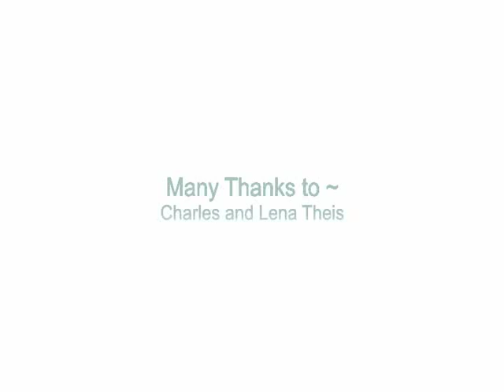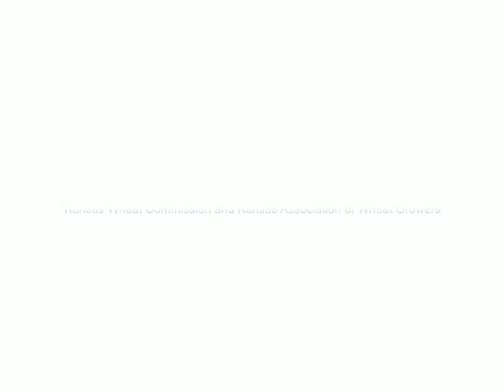Michael Farley: Milton Avery in Kansas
Video from Dr. Michael Farley's CD release, Grain (innova 723). Dr. Farley teaches at St. Lawrence University.